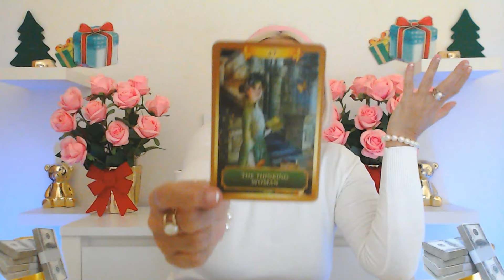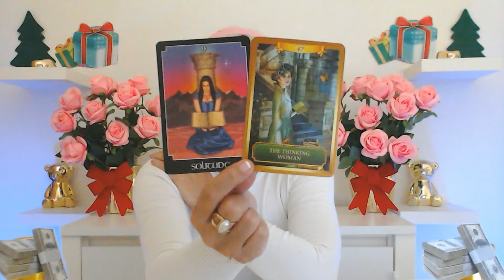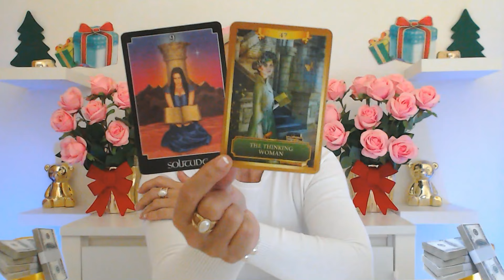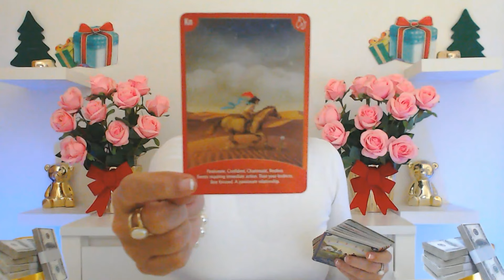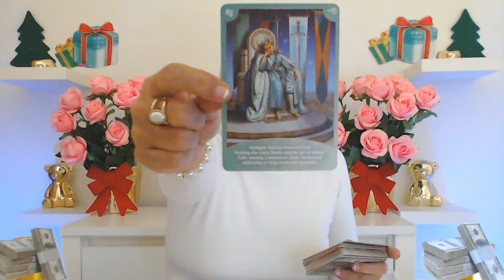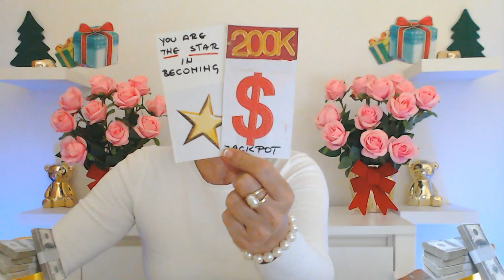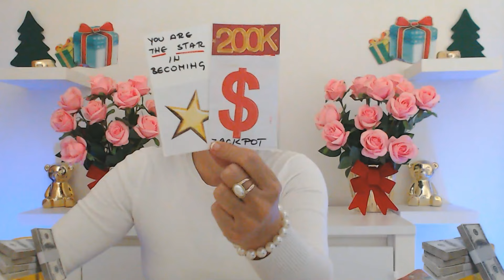LEO NOVEMBER 2024 JACKPOT! WHICH WILL MAKE YOU SO HAPPY IS FINALLY YOURS! Leo Tarot Reading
Ivana Tarot

If you want you can book your personal love tarot reading or your personal career tarot reading or your astrology reading with Ivana Tarot.